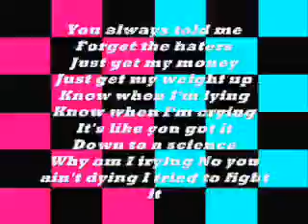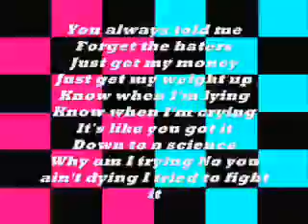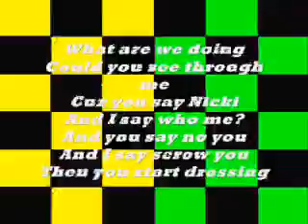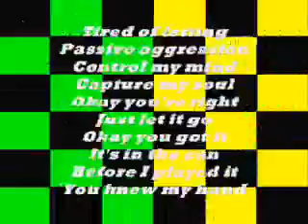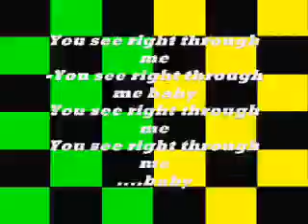Right Thru Me Nicki Minaj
Right Thru Me by Nicki Minaj with lyrics on screen